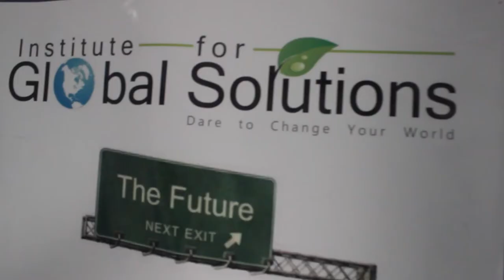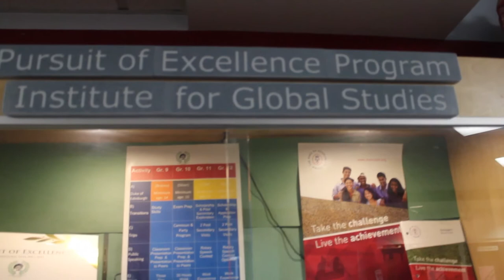Saanich School District - Virtual Tour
Take a tour of our 3 secondary schools in the Saanich School District; Parkland, Claremont, and Stelly's!